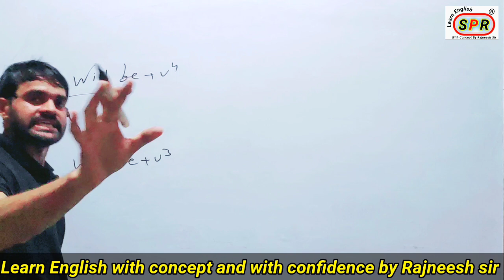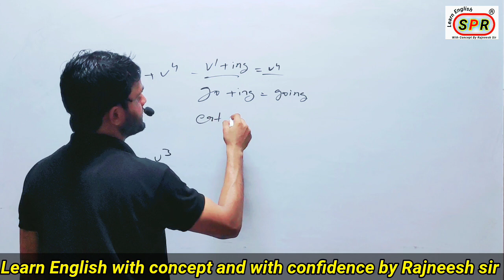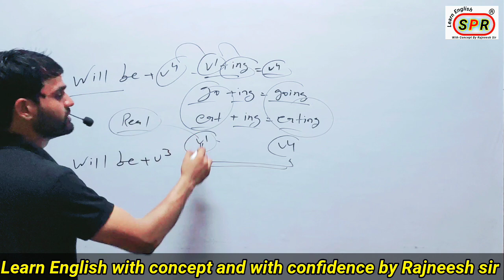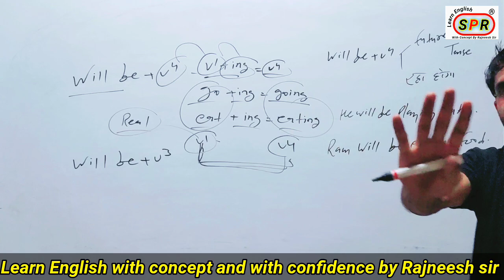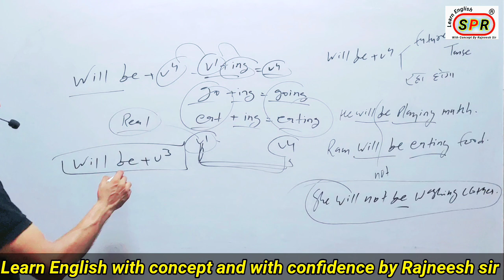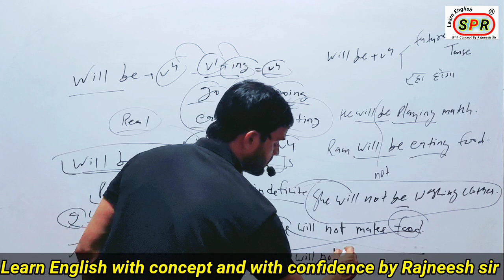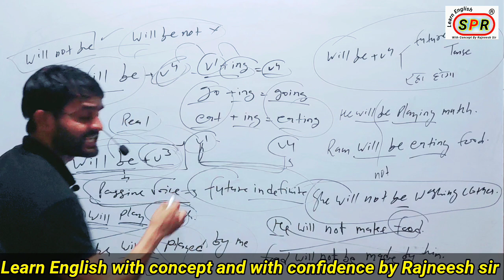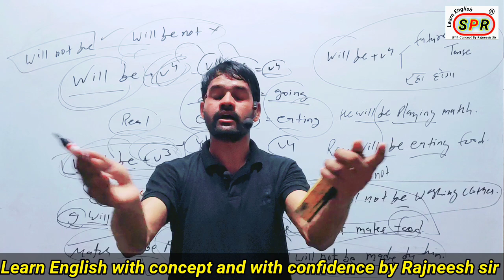Will be + v4 / Will be + v3 Future indefinite Active and Passive by Rajneesh sir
Will be + v3
Will be + v4
Future indefinite Passive by Rajneesh sir

English with Rajneesh sir
Rajneesh spoken English

is video me aapko future indefinite ke Active and Passive ke baare me bataya gaya hai

English Grammar by Rajneesh sir